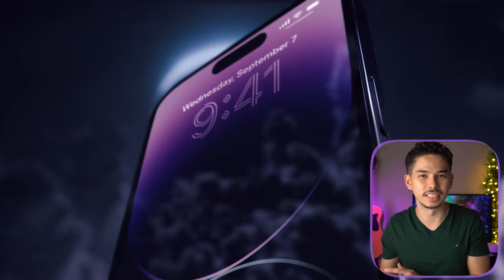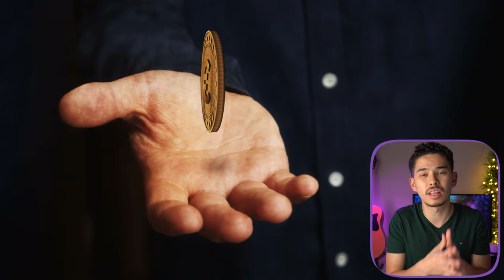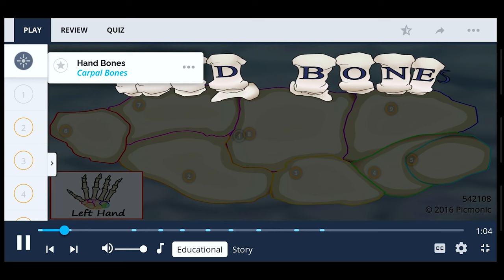REAL Reason Why Doctors Aren't Rich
Timestamps:
00:00 Intro
01:01 Lifestyle increases with income
03:20 Limited by our hours
04:45 Lower salary
06:10 Picmonic
08:36 Not necessarily financially educated
10:35 Little spare time do anything else
12:42 Late start to our career
14:13 Financial debt

What's up guys! My name is Kenji and I am a doctor working in London.

Sub count: